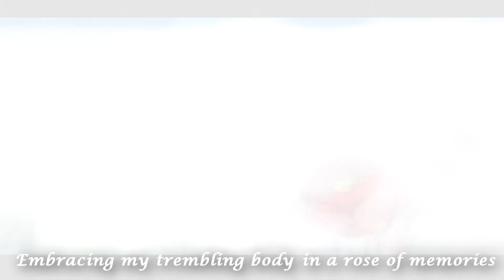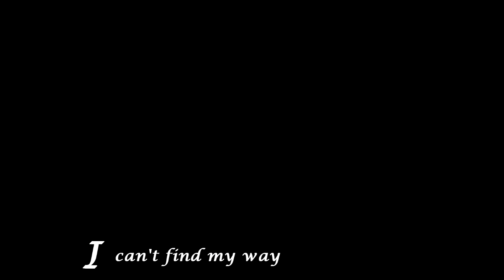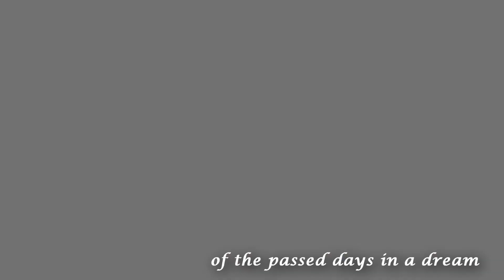Naruto Shippuden || Endless Rain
This is the first full AMV I've done in a LONG time. o.o Well, basically, I really liked the song, and got the inspiration to use it. This was NOT intended to look like Yaoi. but then again, nothing's wrong with Yaoi. xD SasuNaru is really my only favorite Yaoi couple. Blargh. Got off topic.

Video Type: AMV
Song - Endless Rain
Artist - Japan X
Time Period - 3 days
Program Used - Sony Vegas Platinum 9.0 (that is all o.o)